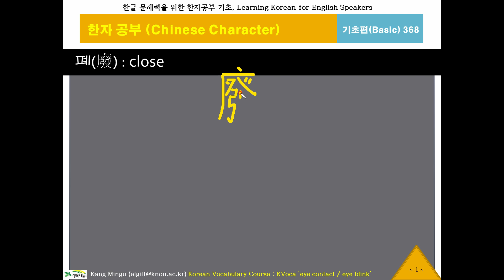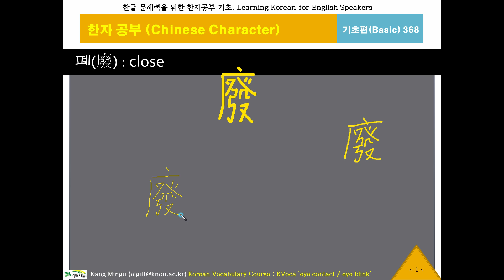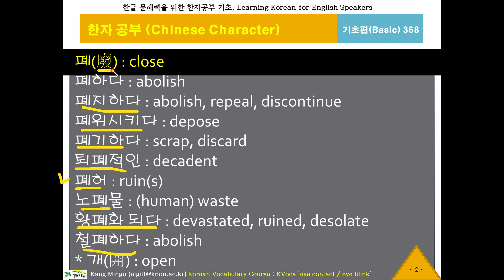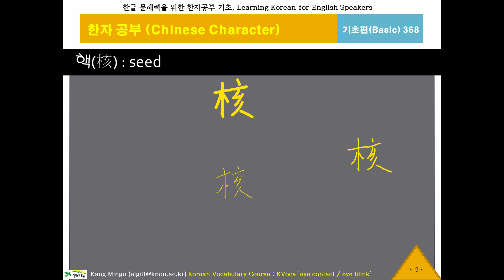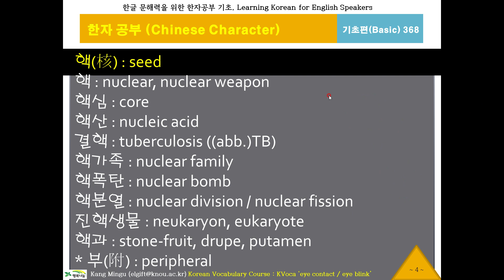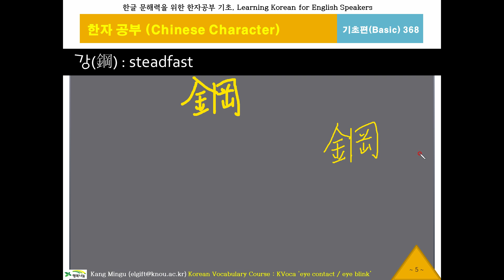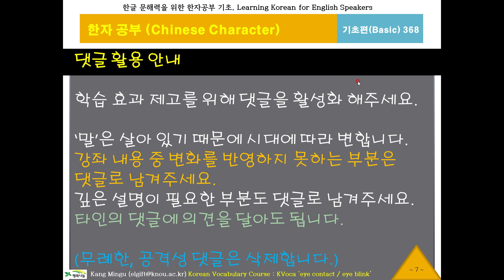한글 워드파워, 한자공부368(폐,핵,강), Chinese Character, 한문1800자, 한글 문해력, 한국어 단어구조, Korean Word Power, 중급한자, 반대말